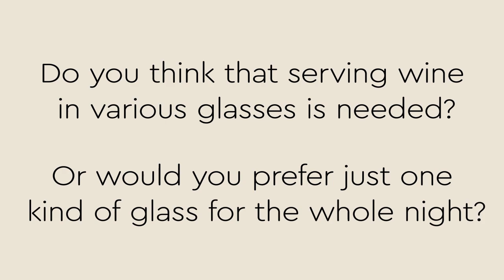Riedel wine glasses: Do we need them?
Wine expert Dini Rao will teach you all you want to know about wine glasses for wine tasting and everyday drinking. Wondering if you need crystal wine glasses or cheap wine glasses? Riedel wine glasses pronunciation tripping you up? Don’t worry about it! In this video, you will learn whether you need red wine glasses, white wine glasses, glasses for each grape variety, and Riedel wine glasses cleaning. And most importantly, we will answer the question of how to figure out the BEST wine glasses for you.

Wine Glasses I use for all types of wine – even Champagne